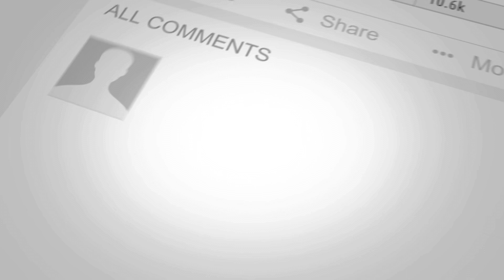🐶🦮 Off Leash Dog Training / Obedience Training 🦮🐶